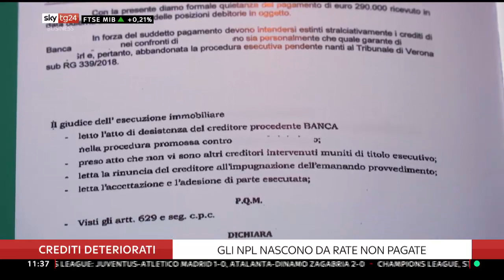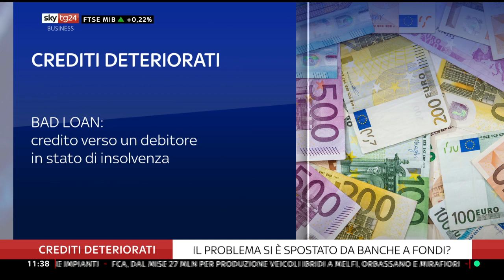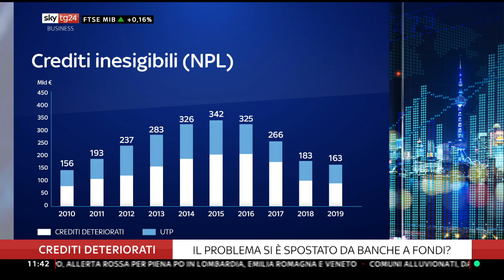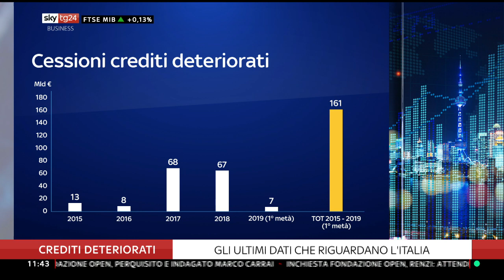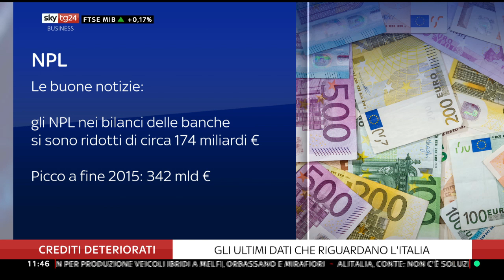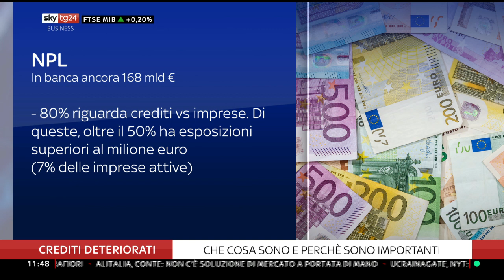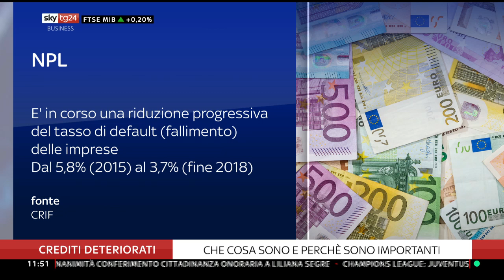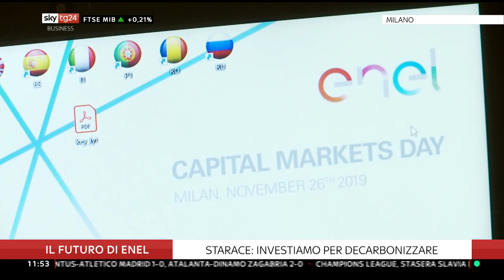CRIF Credit Servicing a SKYtg24 Business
Alberto Sondri, Executive Director di CRIF Credit Servicing, ospite della trasmissione nella puntata del 27 novembre dedicata agli NPL.
(dal min. 08:03).